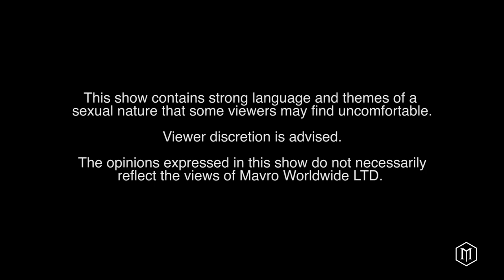[TRIGGER WARNING] Here Is What Getting An Abortion Is Really Like…| S2. Ep 7 | Mavro Talks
Whether you’re Pro Life, Pro Choice or un decided, the act of Abortion is a termination of pregnancy and is a decision which affects all parties involved. We share our own experiences and thoughts this week on Abortion and how it affects each and every one of us differently. Should you tell your partner if you are considering an Abortion? Would you want a One Night Stand to tell you they are now pregnant?

Helpful Links:

- Marie Stopes UK (Leading Independent Provider Of Sexual Health & Reproductive Services)

Get involved in the discussion, drop down to the comments or follow us at:

Also, listen to the show on Anchor and all available podcast platforms.

*Any additional images used in this episode are not owned by Mavro Worldwide LTD. or Mavro Talks*